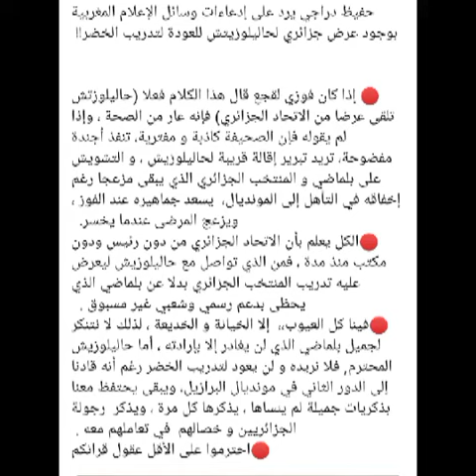حفيظ دراجي يرد بقوة على الصحافة المغربية و يقول : لا نريد حليلوزيتش